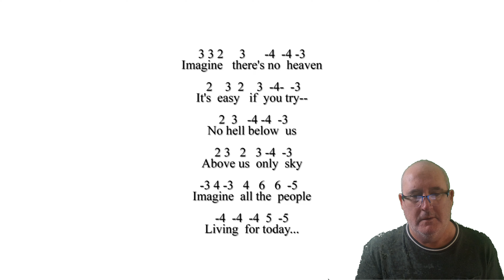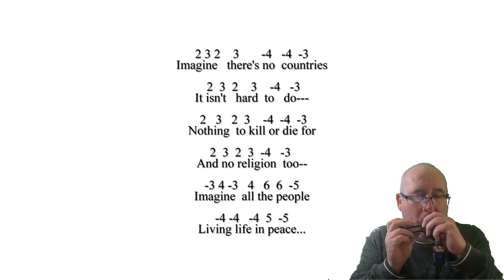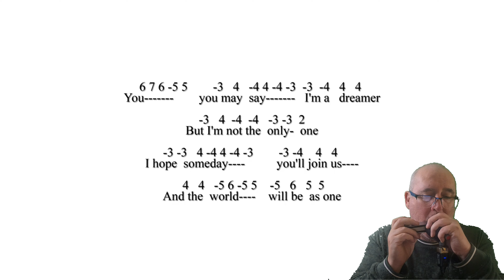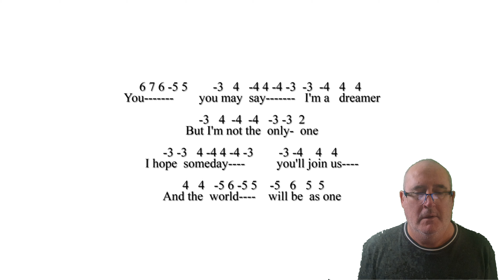Harp On With Liverpool Chromatic Harmonica - Imagine